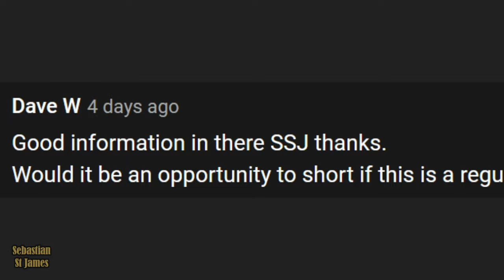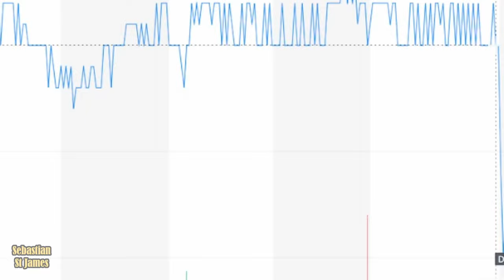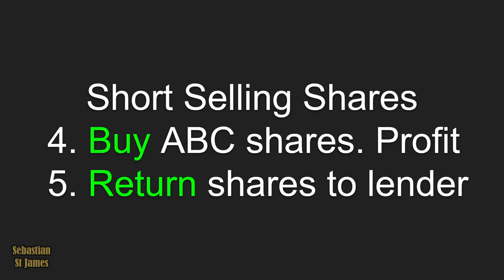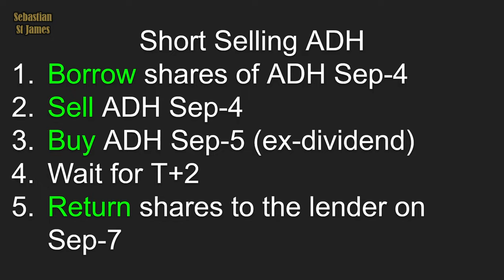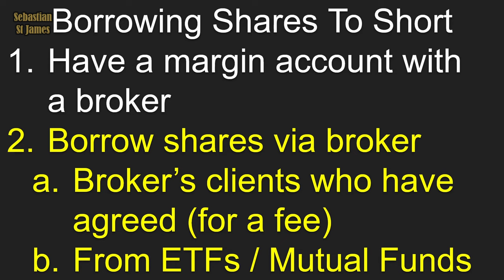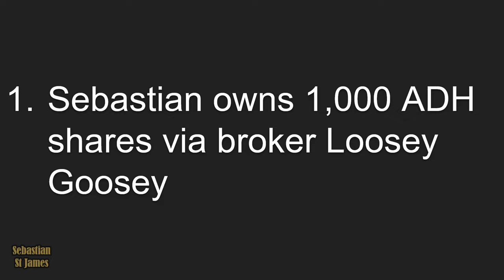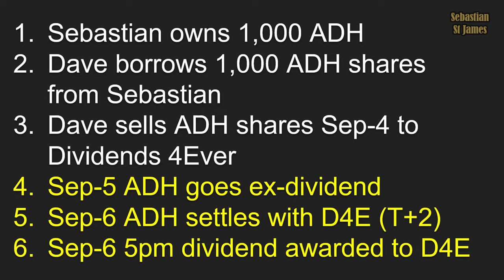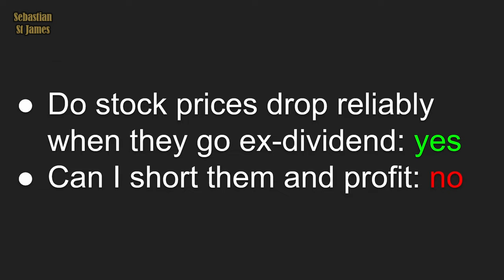Shorting Dividend Stocks = Guaranteed Profit!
Shares drop in price when they go ex-dividend. Can I short-sell a stock that's about to go ex-dividend a make a guaranteed profit? How is short selling done? Do all stock brokers allow shorting? And how can I use that to profit from dividends?

Chapters
0:00 The share price drops when a stock goes ex-dividend
0:12 Can you short-sell a dividend stock and make a profit from it?
0:37 How does buying a stock long work?
1:02 How does short selling work?
1:24 How do short sellers make a profit?
1:34 What do we need to prove?
1:44 Do stocks drop in price when they go ex-dividend?
1:55 ASX ADH Adairs dividend
2:13 ASX AFG Australian Finance Group dividend
2:27 ASX ASB dividend
2:37 Are the dividend stocks cherry-picked?
2:57 ASX AUB Group dividend
3:07 ASX BXB Brambles dividend
3:24 Short-selling stocks explained
4:05 Finding a broker who offers short selling
5:05 How does short selling work? A summary
5:38 Short selling ASX ADH Adairs shares
6:26 Getting a margin account from a broker
6:36 What is a margin account?
7:07 LVR Loan-Value-Ratio for shares
7:45 Margin-account: margin-loan interest rates
8:26 Where do the shares come from for short selling?
9:18 Do Australian share brokers offer short selling?
9:46 What are the risks of short selling?
11:12 Making a guaranteed profit from short-selling
11:25 Who pays the dividend when you borrow shares for short selling?
14:00 Short-sellers don't profit from shares going ex-dividend
14:29 Summary of how dividends work with short selling
15:23 Can you make a profit from short selling dividend stocks?
15:39 Why does the share price drop when a stock goes ex-dividend?